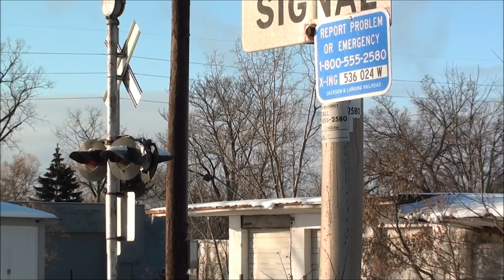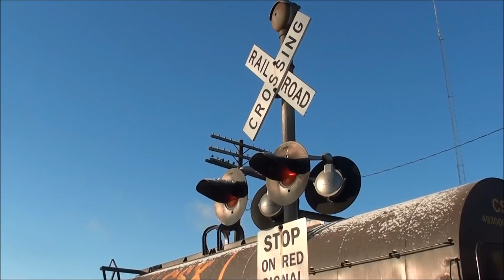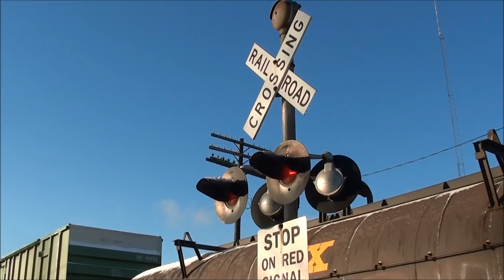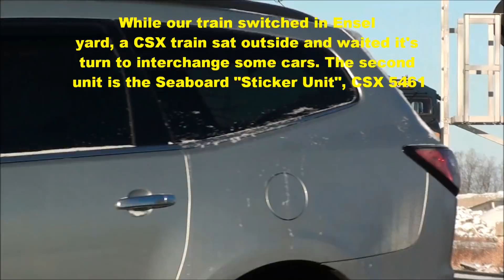Chasing the Jackson & Lansing Railroad to the End of the Line 1-4-18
Earlier this month, we woke up bright and early on a quest for the JAIL. It took them a while to make the crew change and get the orders, but after a bit of waiting they finally left for Lansing. Near RSDC in Holt they got ahead of us, which meant a surprisingly close chase to Ensel yard. While they were doing some switching, we saw a strand of CSX power enter with a (bogus) heritage unit. Similar to what happened last March, our train took the branch line, which was covered in tanker cars. We lost them during some switching moves, but with a lot of waiting, we were able to find them again. You will notice the train expand throughout the video. They got rid of their tankers at the end of the line, and the 1760 led home. We stopped our chase before Ensel yard. Hope you guys enjoyed; more content will be coming soon.
-Casey